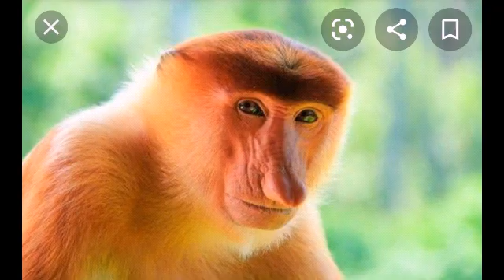Zoológico de Oswaldo Mono Narigudo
Tultepec Estado de México Oswaldo León